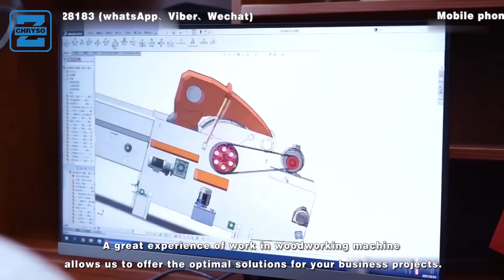Automatic Finger Joint Shaper Line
Introduction
This machine used for waste wood recycling, will have an ear on construction sites and other regions, waste wood to open after the tooth comb, the glue wood machine pressure, can be achieved using length, this process of regeneration, wood can be used as a new wood, for the world to save energy and cost savings for the enterprise.
Features
1.  Fully automatic control system is adopted in the equipment to reduce the operation of workers, and it is safe and saves labor costs.
 2.  Automatic glue coating system saves a lot of manpower and material resources for enterprises and saves glue solution.
 3.  Equipped with dust absorption and dustproof system, effectively reducing the flying of sawdust and extending the service life of the equipment.
 4.  Compared with other products of the same kind, the long time and high frequency usage loss of this equipment is lower and the cost performance is higher.